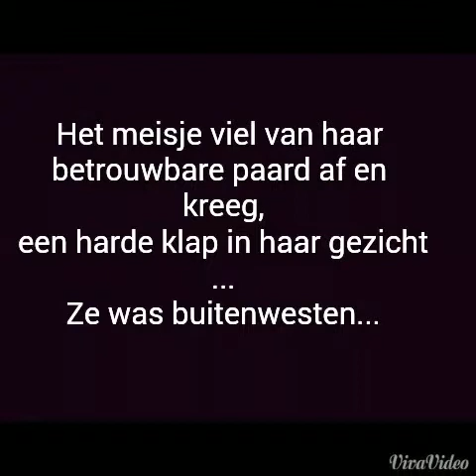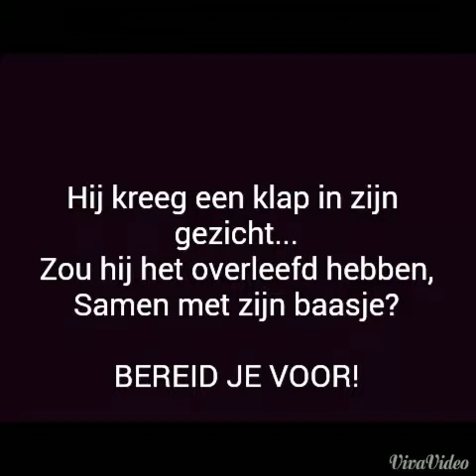Trailer-The Legend Of Longwood